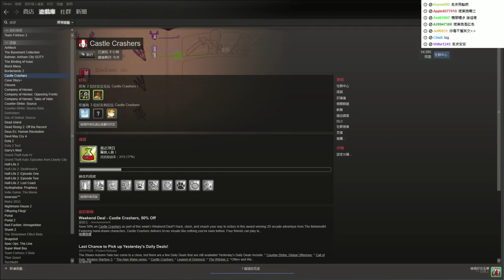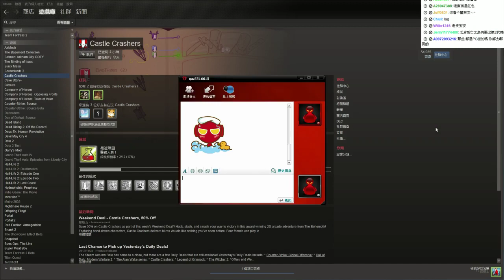Op Channel 快樂夥伴系列『城堡毀滅者 Castle Crashers』P.5 魔王城四大天王！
OpChannel的粉絲頁